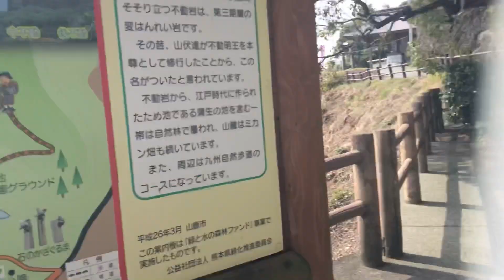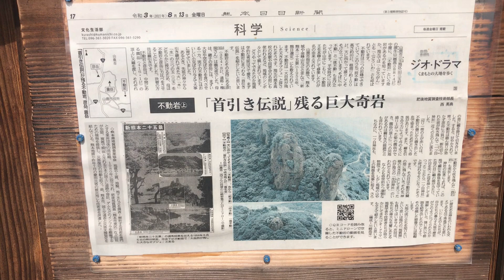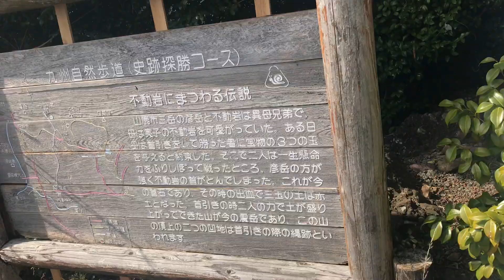自然の局地か 不動岩公園 展望台 熊本県山鹿市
町外れの不動岩公園にて